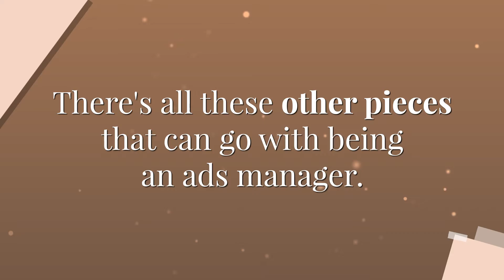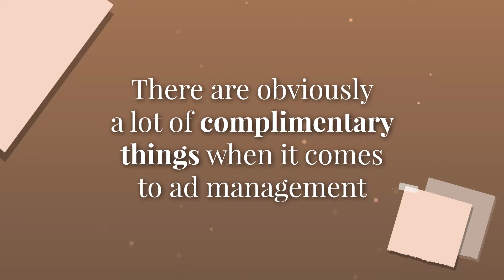How to Grow a Facebook Ad Management Business with Additional Services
Episode 010: As a Facebook ad manager, you're always looking for ways to increase profits and scale your Facebook ad management business. But should you offer additional services?

In this video, we'll explore the pros and cons of offering services like bots, YouTube Ads, email management, social media management, and more.

To replay this video on How to Grow a Facebook Ad Management Business with Additional Services